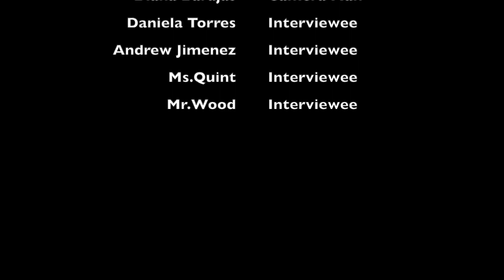Cell phone doc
This is a documentary about cell phones made by Diana, Valerie, and Eva.